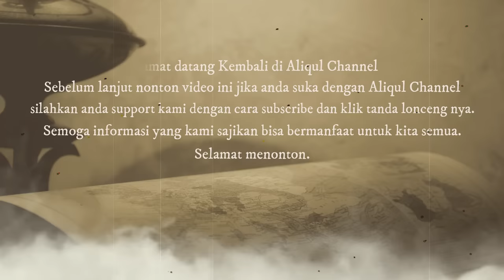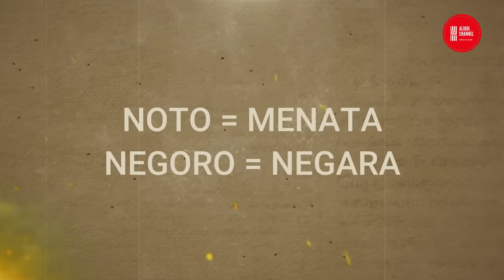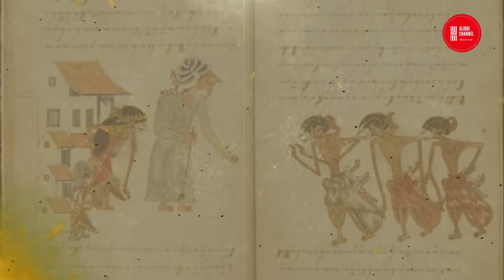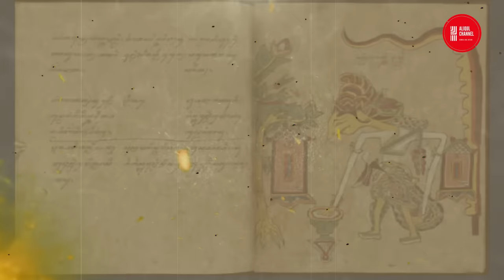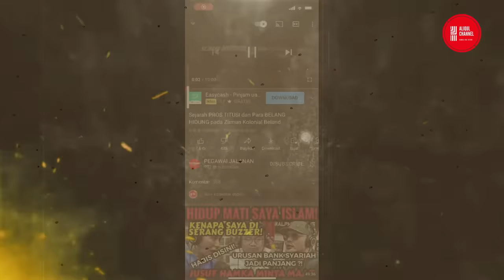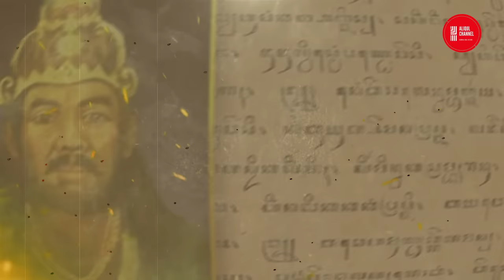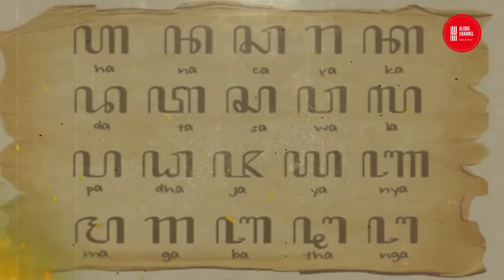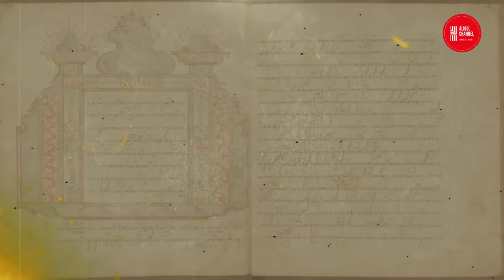HEBOH!!! RAMALAN JAYABAYA NOTONEGORO PENGGATI PRESIDEN JOKOWI 2024 MULAI TERUNGKAP! INILAH SOSOKNYA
Bagi masyarakat Jawa banyak yang mempercayai soal Ramalan Jayabaya atau Joyoboyo. Ramalan Jayabaya ada banyak versi, namun hampir semuanya dipercayai oleh masyarakat. Dalam Ramalan Jayabaya Pengganti Presiden Jokowi adalah seorang Satrio piningit. Dan Soal pemimpin Indonesia masyaraat mempercayai dengan istilah "Notonegoro".
Kata Notonegoro saat ini dipercaya sebagai urutan nama-nama yang pernah memimpin Indonesia atau menjadi Presiden RI. Noto atau Nata artinya menata, dan Negoro atau negara yang artinya Negara. Jadi, pemimpin Indonesia adalah orang yang akan menata atau mengatur Negara Indonesia ini.
Lantas siapakah pengganti presiden Jokowi di 2024 medatang? Dan seperti apakah sosok satrio pininigit yang dimaksutkan?
Banyak Ramalan Jayabaya yang dipercaya benar-benar menjadi kenyataan di era modern saat ini. Dan saat ini, Ramalan Jayabaya tentang sosok presiden pengganti Jokowi kembali ramai diperbincangkan.
Ramalan Jayabaya ada yang beranggapan dibuat oleh Kerajaan Kediri yang mengacu nama Jayabaya sebagai penguasa kerajaan waktu itu. Namun ada lagi versi yang lebih muda dibuat pada tahun 1800-an hingga masa yang lebih muda lagi sekitar tahun 1900-an. Namun babonnya tetap mengacu nama Ramalan Jayabaya.
Pada tahun 2024 Indonesia akan memilih Presiden pengganti Joko Widodo (Jokowi). Jokowi tidak bisa maju lagi karena undang-undang membatasi hanya boleh dua kali.
Partai politik dan berbagai macam kelompok sudah mulai memunculkan sejumlah figur yang disiapkan untuk diusung menjadi calon presiden.
Meski demikian, sampai saat ini belum satupun nama yang mengerucut dari semua partai politik. Yang dilakukan saat ini baru sebatas meraba-raba respon publik.
Namun, dalam ramalan Jayabaya, pengganti Presiden Jokowi pada tahun 2024 adalah seorang Satria Piningit.
Sosok Satrio Piningit sebagai pengganti Presiden Jokowi pun tidak hanya ada di ramalan Ronggo Warsito
Yang mana menurut Ramalan Jayabaya, yang akan pemimpin Indonesia tersebut bernama Satrio Piningit dan dia adalah pemimpin yang akan menyelamatkan Indonesia serta mampu membawa bangsa ini menjadi maju.
Digambarkan, Satrio Piningit ini sama seperti raja pada zaman dahulu, yang dikenal sebagai raja adil yang muncul saat Indonesia mengalami keterpurukan.
Diramalkan, Sosok Satrio Piningit ini akan datang saat Indonesia mengalami banyak konflik, bencana alam dan perekonomiannya terpuruk.
Menurut Ramalan Jayabaya, Satrio Piningit akan memiliki tiga karakter yang mewakili sifat seorang raja, seperti berikut:
1. Satria Panandita
2. Satria Bayangkara
3. Satria Raja
Kemudian yang paling populer lagi soal siapa yang bakal jadi pemimpin negara Indonesia hingga muncul istilah Satria Piningit. Soal pemimpin Indonesia masyaraat mempercayai dengan istilah "Notonegoro".
Dalam kata Notonegoro, No pertama disimbolkan melekat pada nama Ir Sekarno yakni dua huruf dibelakang nama Soekarno yakni "No".
Kedua "To" untuk presiden kedua, Soeharto. Selanjutnya setelah Noto kemudian Negara atau Nagara. Orang kemudian mengakitakn dengan nama Susilo Bambang Yudhoyono dari ‘No’, dan Joko Widodo, yang dulu waktu kecil bernama Mulyono dari ‘No’.
Sementara pemimpin lainnya seperti BJ Habibie, Gus Dur, serta Megawati tak termasuk karena tidak memimpin Indonesia dalam satu masa periode, melainkan hanya memimpin pada masa transisi saja.
Pada tahun 2024 nanti akan ada pergantian kepemimpinan nasional yakni Presiden Jokowi sudah 2 kali menjabat dan akan digantikan yang lain. Setelah itu huruf berikutnya adalah ‘Ga atau Go’.
Masyarakat mulai menghubungkan dengan dua nama yang diisukan akan maju dalam putaran Pilpres 2024 yang memiliki akhiran nama tersebut.
Adapun kedua nama tersebut ialah Gatot Nurmantyo dan Ganjar Pranowo.

Simak Selengkapnya!